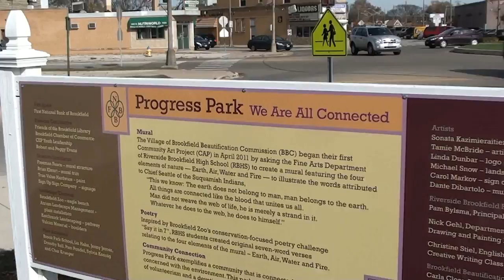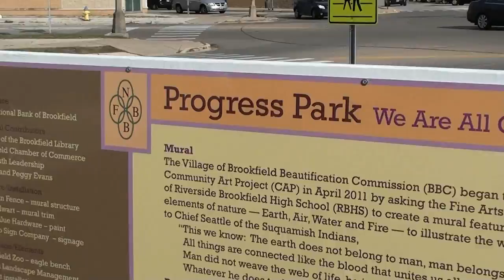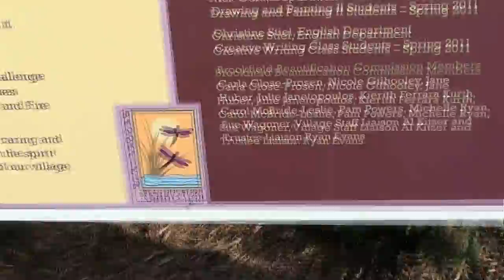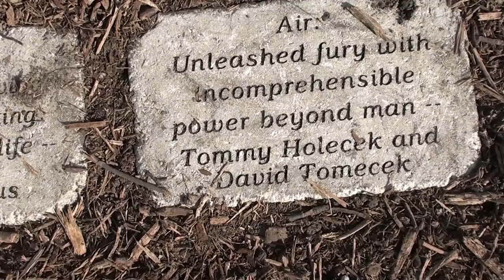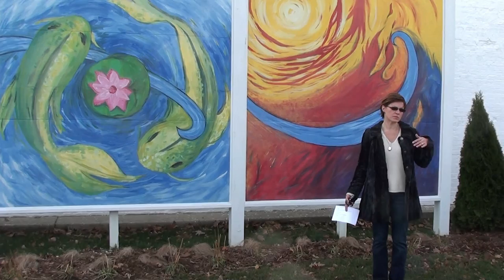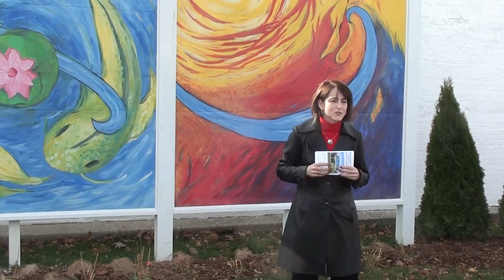Opening of Progress Park, Brookfield, IL 2011-11/12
down home, charming, and  public art to be enjoyed by all
and what is more elementary than the four elements that make up the world?